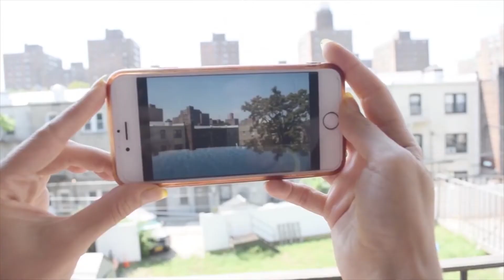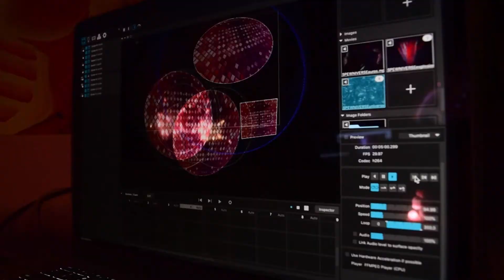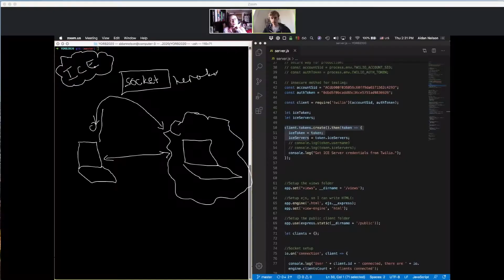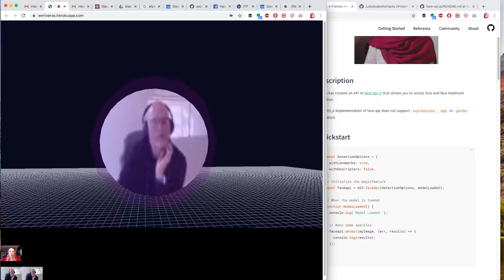W E N I V E R S E AlizarinZ thesis 7min film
W E N I V E R S E
AlizarinZ thesis
Alizarinz.com/weniverse